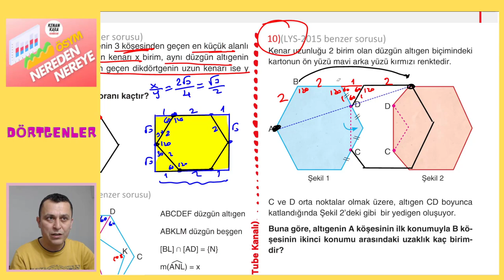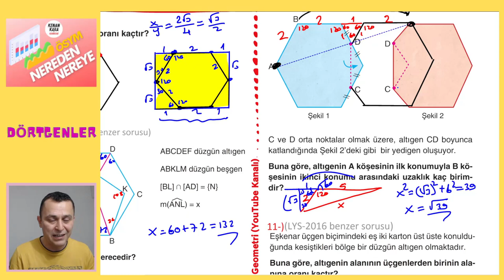ÇOKGENLER | 10. SORU DÜZELTME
ÖSYM NEREDEN NEREYE ÇOKGENLER SORU ÇÖZÜMÜNDEKİ 10. SORUNUN DÜZELTİLMİŞ ÇÖZÜMÜ